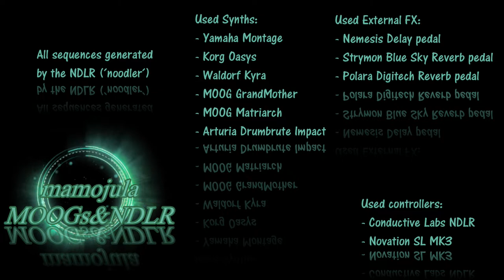MOOGs - Montage - Kyra and NDLR (conductive labs)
Hooked-up the NDLR (noodler) after not using it for a while and had some fun, jamming with it...